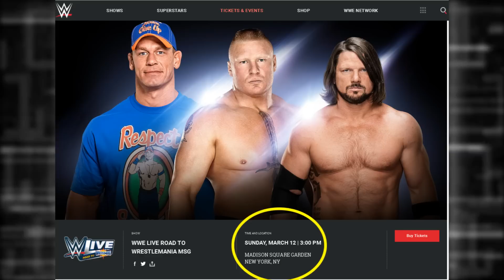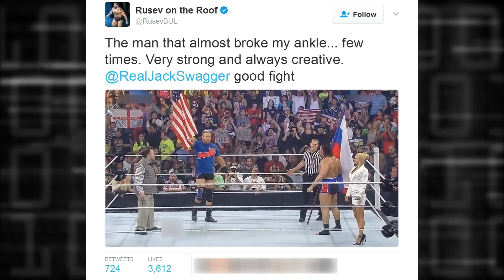10 Shocking WWE Rumors - CM Punk, Randy Orton and more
Top 10 shocking WWE Rumors that you may not know about.

WWE has seen it's fair share of crazy and unpredictable moments but many fans don't know there are even more things going on behind the scenes in WWE that Vince McMahon doesn't want you to know about that could truly shock the wrestling world. In this WWE list I countdown the top 10 shocking WWE Rumors.